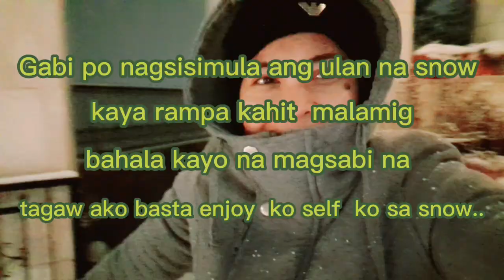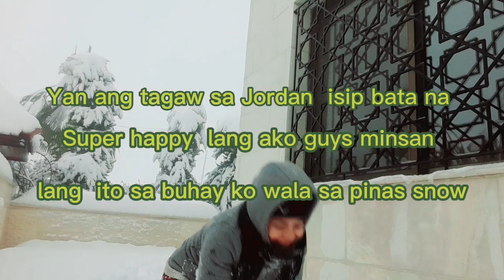Snow ulit dito sa Jordan [Saballero Mix Vlogs]